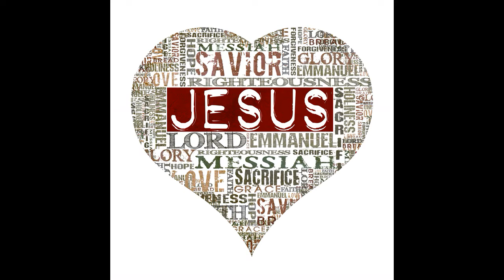Galatians 2: 20 Declaration (Galater 2, 20 Erklärung)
Ich bin mit Christus gekreuzigt; und nun lebe ich, aber nicht mehr ich [selbst], sondern Christus lebt in mir. Was ich aber jetzt im Fleisch lebe, das lebe ich im Glauben an den Sohn Gottes, der mich geliebt und sich selbst für mich hingegeben hat.